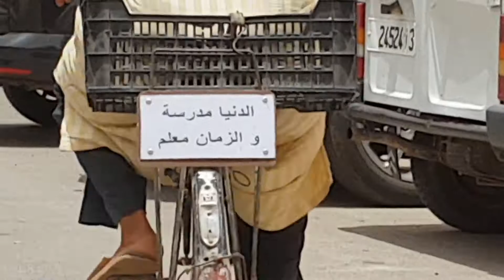الواقع الحقيقي- الدنيا مدرسة والزمان معلم